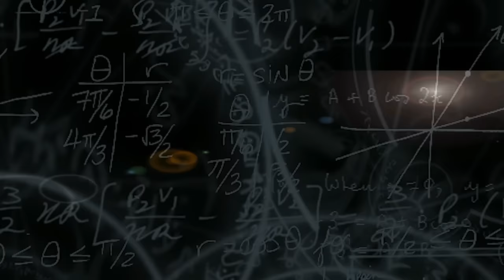Has Ben Carson Lost His MIND?